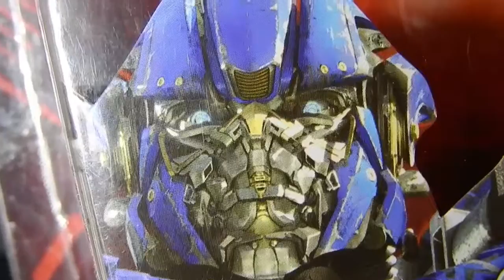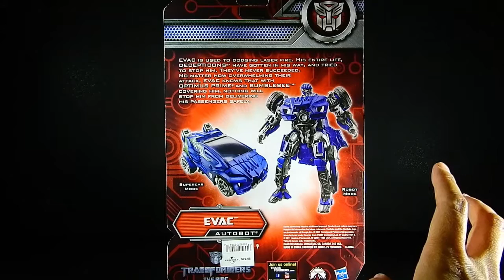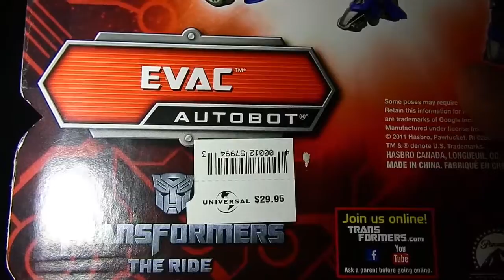Transformers The Ride Universal Studios Evac en español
De la atracción de Universal Studios, llega EVAC basado en el movieverse. Excelente figura  para agregar a la colección.